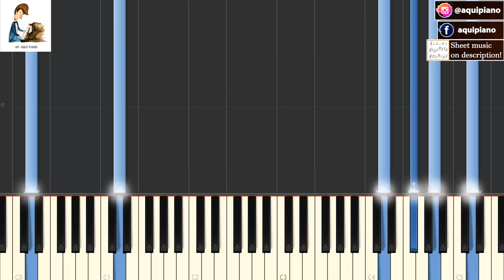HYMNE (1979) VANGELIS - TUTORIAL - Piano Cover + Sheet music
HYMNE - Artista Original: VANGELIS
Arreglo para piano por AP - Nivel intermedio I
Piano arrangement by AP - Level: intermediate I